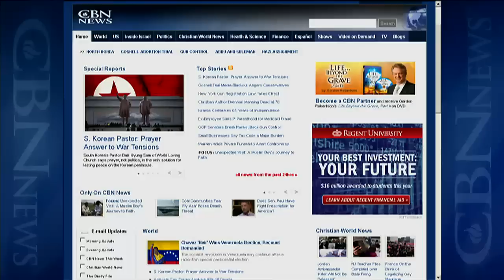Warren Holds Private Funeral to Avert Controversy